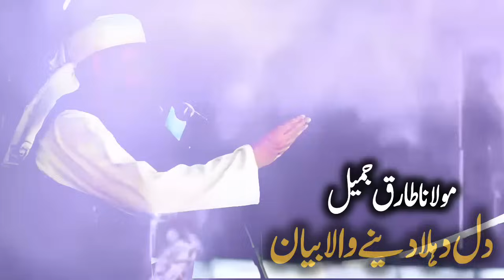Hazrat Umar (RA) Aur Aik Shakis Ka Waqia Bayan by Molana Tariq Jameel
Hazrat Umar (RA) Aur Aik Shakis Ka Waqia Bayan by Molana Tariq Jameel | Islamic Lecture

Description:
In this inspiring lecture, Molana Tariq Jameel recounts a significant incident involving Hazrat Umar (RA) and an individual, showcasing the remarkable justice, compassion, and leadership of Hazrat Umar (RA). Through this narrative, Molana Tariq Jameel highlights the values of fairness, empathy, and moral courage that defined Hazrat Umar's (RA) rule and character. This bayan aims to impart valuable lessons on how to embody these principles in our own lives.

Timestamps:

Introduction to Hazrat Umar (RA): [00:00]
The Incident with the Individual: [05:15]
Analysis of Hazrat Umar’s (RA) Actions: [15:30]
Lessons in Justice and Compassion: [25:45]
Applying These Principles Today: [35:00]
Conclusion and Du'a: [45:15]

Special Thanks Message to Channel Community:
We deeply appreciate your continuous support and encouragement. Your engagement and feedback inspire us to continue sharing valuable Islamic knowledge.